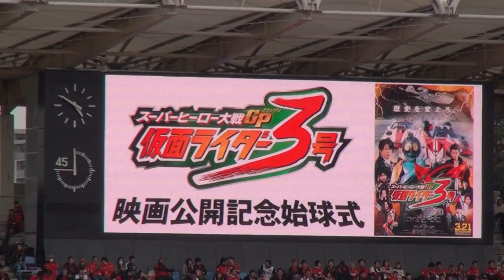2015年4月12日 川崎 VS 浦和 仮面ライダー3号映画公開記念始球式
2015年4月12日 川崎フロンターレ VS 浦和レッズ
スーパーヒーロー大戦GP仮面ライダー3号映画公開記念始球式

Kawasaki v Urawa
1-0
0-1
total
1-1

35分 森谷 賢太郎
89分 ズラタン